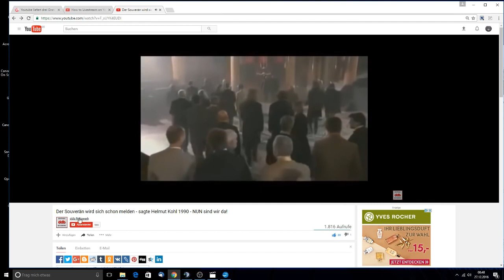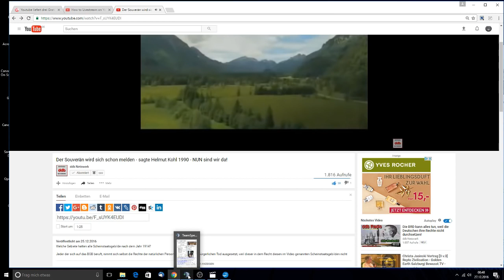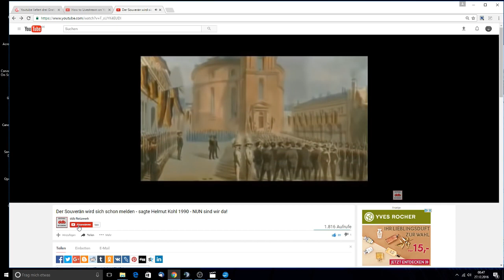An unsere ddb Netzwerk YouTube Abonennten!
Vimeo Video Kanal: .

 Vimeo Video .

 Vimeo Video Kanal: .

Das Gedicht das falsche Personalsystem, wurde von posti gedichtet. Wir bedanken uns für die Erlaubnis, dieses Gedicht veröffentlichen zu dürfen. Was wir .